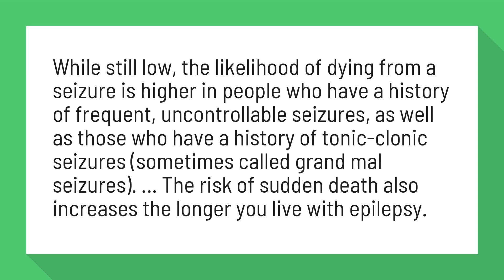Can you die from a grand mal seizure?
Can You Die from a Seizure? What to Know If You Have Seizures

While still low, the likelihood of dying from a seizure is higher in people who have a history of frequent, uncontrollable seizures, as well as those who have a history of tonic-clonic seizures (sometimes called grand mal seizures). ... The risk of sudden death also increases the longer you live with epilepsy.